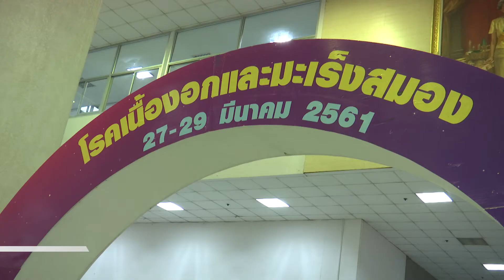Siriraj News ศิริราชจัดกิจกรรมรู้ทันเนื้องอกและมะเร็งสมองกับศิริราช ( 27 มี.ค. 2561 )